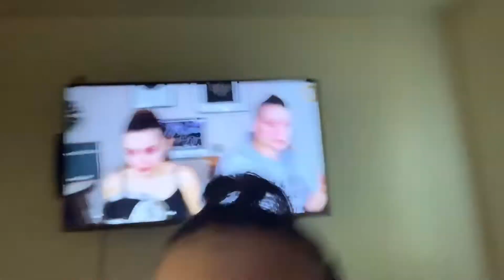Baby Goes Swimming For The First Time | VLOG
We took Leilani Swimming for the first time!! We also enjoy some time to relax in the jacuzzi and we enjoyed the bubbles especially Leilani 💖

My name is Erica, My fiancé is Carlos and together we have the most beautiful little girl named Leilani. As first time parents we are learning so much. We’d love to do Vlogs and take you along so that you can see a little bit into our life as a family. We’ll be doing different tags and Challenges so that you can get to know more about our personalities.

Erica’s IG: @ericaguzmanxo
Family IG: @sepulvedaguzmanfamily

You Got Me Too - Loving Caliber